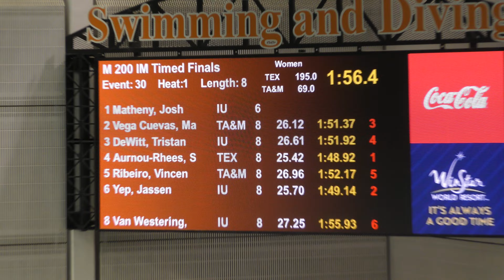2022 Texas v Indiana v A&M Men's 200 IM Heat 1